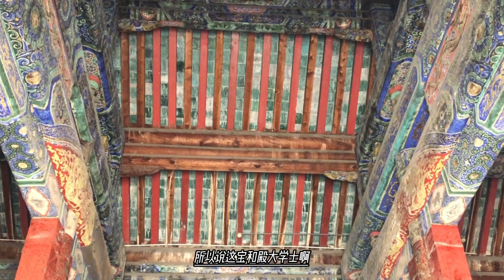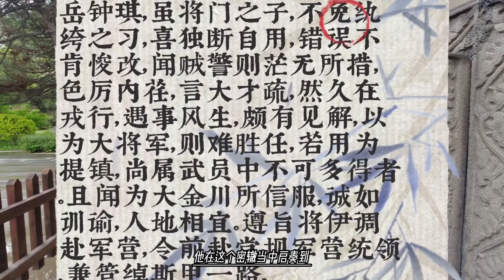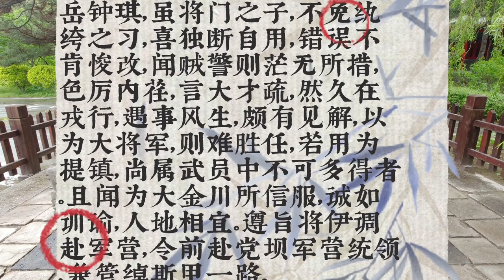岳钟琪才到前线，就被主帅张广泗排挤，将帅不和坑定吃败仗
岳钟琪来到金川军营，川陕总督张广泗即命岳钟琪领四路官兵，驻扎党坝。岳钟琪抵达前沿军营，登上山梁观察地形，只见这党坝三面环敌，而敌寨处处明碉暗堡，所据地势十分险要，碉寨之间又成犄角之势，相互照应，进可攻，退可守。而党坝清营，简直就是叛军桌上的烤肉。岳钟琪经过反复思考，向张广泗提出“从党坝就近直接攻打康八达，先拿下勒乌围门户，直逼叛军老巢”的计谋。张广泗反而命令岳钟琪到百余里外去攻打无关紧要的昔岭、卡撒两寨。岳钟琪反对，幸好监军讷亲也赞称岳钟琪的意见。张广泗从此按兵不动。对于张广泗舍近求远，避重就轻的战术，岳钟琪产生了极大的怀疑。他在军中进行了一番调查，发现自张广泗的两位幕客王秋（张广泗旧友，云南昆明人）、良尔吉（当地土官）是莎罗奔派来的奸细，所以两年来清军的行动莎罗奔都早已知道，得以预先准备。岳钟琪急将此事密奏乾隆。乾隆帝览奏后大怒，将张广泗逮入京候审，改由岳钟琪接管金川军事。 [11]